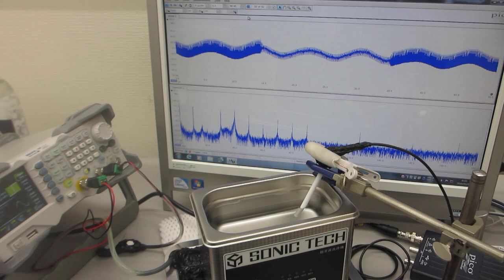オリジナル超音波実験の公開（超音波システム研究所）